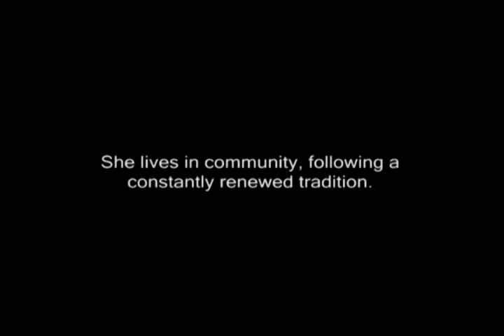Jesus calls women to religious life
WordNet  video highlighting various women who have chosen to be Catholic sisters and nuns.